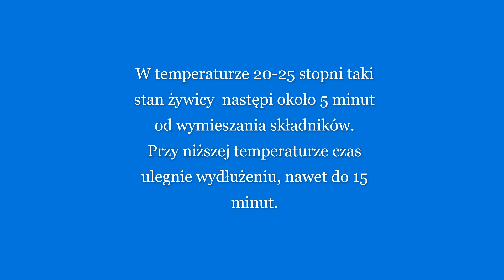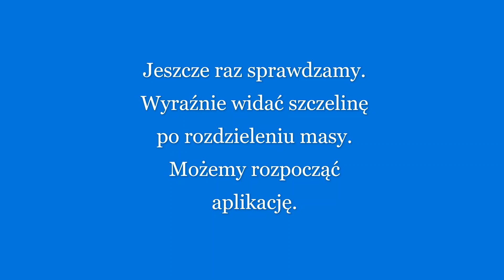Jak ? Żelowanie kamiennego dywanu w celu zamknięcia porów, uszczelnienia Kamiennego dywanu.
Film instruktażowy o stosowaniu specjalnej żywicy do zatykania porów w kamiennym dywanie (posadzka kamienny dywan).
Do zatykania poró w Kamiennym dywanie służą żele żywiczne.
Jest ich wiele, a na filmie pokazujemy jak stosować żel epoksydowy 2-składnikowy  IN-CHEMIE o symbolu IN-EPOX 6080G  .
Przy jego stosowaniu "niecierpliwi" wykonawcy popełniają błąd i stosują  jeszcze w płynnej formie, przez co mają bardzo duże zużycie.
Tymczasem zużycie wynosi od 1 kg/m2 ale  najczęściej 1,5 kg na metr kwadratowy kamienny dywan.
Zużycie zależy od frakcji kamienia i od tego jak starannie została wykonana powierzchnia kamiennego dywanu.

Proponujemy nasz poradnik na Blogu pod tytułem "przed wyborem kamiennego dywanu"
, jak wybrać kamienny dywan :

Na naszym Blogu w Poradnikach jest również instrukcja "Jak samemu wykonać kamienny dywan"